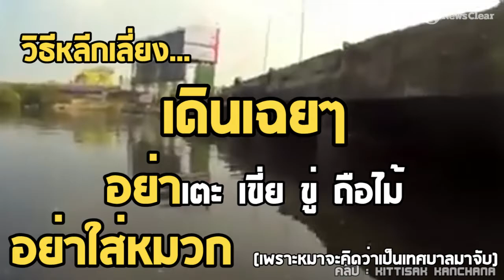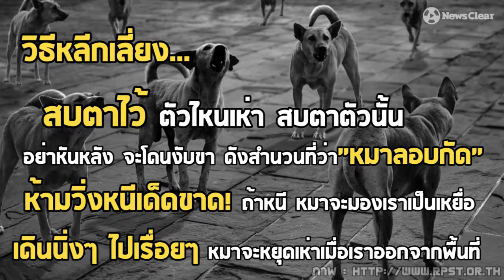ต้องรอด เมื่อถูก "สุนัขจรจัด" รุมทำร้าย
หากต้องตกอยู่กลางวงล้อมสุนัขจรจัดที่ดุร้าย
คุณจะทำอย่างไร?

ต่อไปนี้คือวิธีเอาตัวรอดที่ถูกต้องเมื่อถูก "สุนัขจรจัด" รุมทำร้าย.